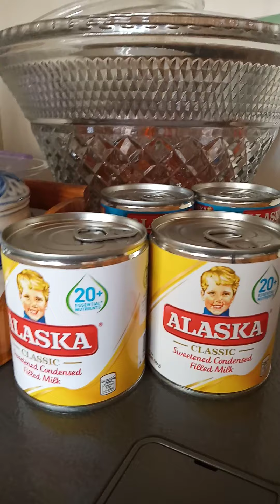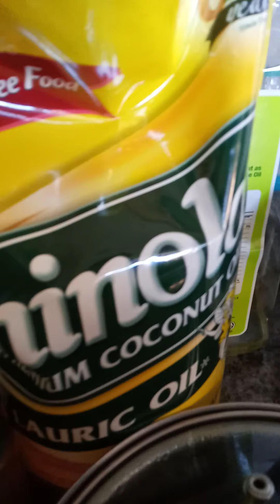How to cook delicious yema with peanut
How to make yema with peanut.
Ingredients
Condensed Milk
Peanut